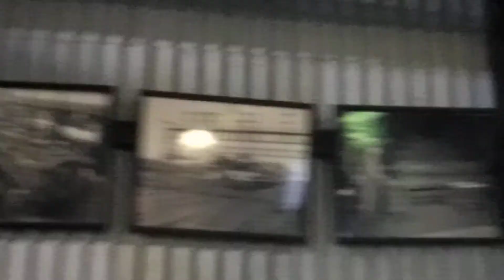Various Machinery and Vehicles at Old Petrie Town Steam Fair